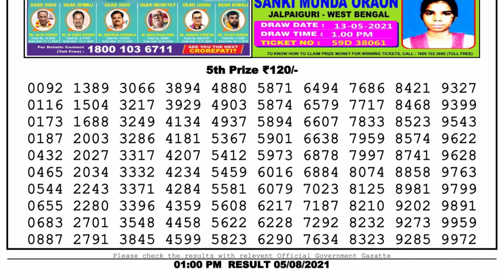Lottery Sambad Lottery Live 1pm 05.08.21 Nagaland Lottery Live